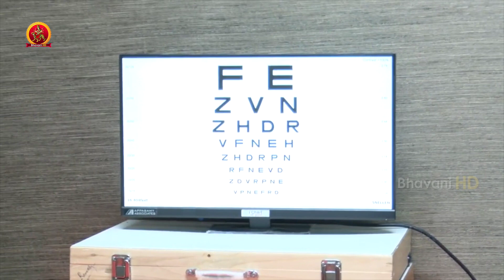హెల్త్ చెకప్ చేస్కుంటున్నా రేవంత్ || TFJA Health Camp Program || Bhavani HD Movies